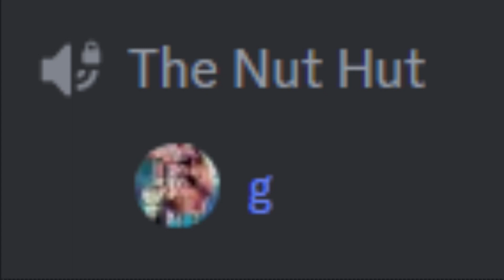This is the only 1B visits reward we gettin 🔥| Slap Battles Meme Comp